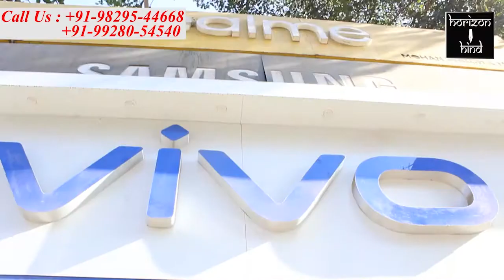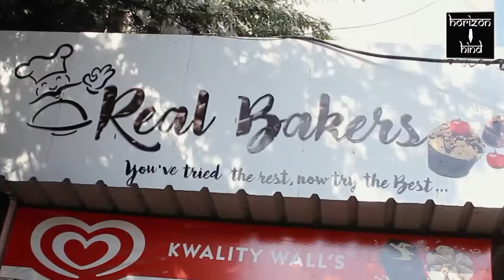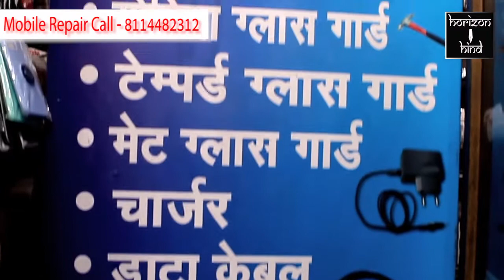Ajmer|डिवाइडर पर लगा विद्युत पोल दे रहा है हादसे को निमंत्रण। 3-1-2021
ब्यावर रोड दयानंद महाविद्यालय के सामने डिवाइडर पर लगा विद्युत पोल दे रहा है हादसे को निमंत्रण।

डिवाइडर क्षतिग्रस्त होने के साथ रोड़ लाइट का पोल भी अपनी जगह से हिला।

ब्यावर रोड डीएवी कॉलेज के सामने डिवाइडर पर लगा रोड लाइट का खंबा कभी भी बड़े हादसे का सबब बन सकता है। कॉलेज के डॉक्टर संत कुमार ने बताया कि वह इस खंभे के लिए संबंधित एजेंसियों सहित राजस्थान पोर्टल के 181 पर भी शिकायत दर्ज करा चुके हैं, लेकिन कोई सुनवाई नहीं हो रही। पिछले 1 माह से यह पोल धीरे-धीरे एक ओर झुकता जा रहा है। जो कभी भी बड़े हादसे का सबब बनेगा।

बाईट- डॉ. संत कुमार

वहीं कॉलेज छात्रसंघ  महासचिव प्रमोद सिंह चौहान ने बताया कि स्मार्ट सिटी अजमेर कागजों में बनने जा रहा है। हकीकत में यहां कोई भी एजेंसी काम करती हुई नजर नहीं आती। सड़कें जगह-जगह से खुदी पड़ी है, वहीं विद्युत व्यवस्था भी बेहाल है। डिवाइडर टूटे पड़े हैं खम्बे गिरने की कगार पर हैं।

बाईट- प्रमोद सिंह चौहान